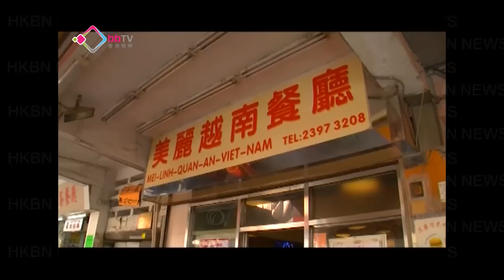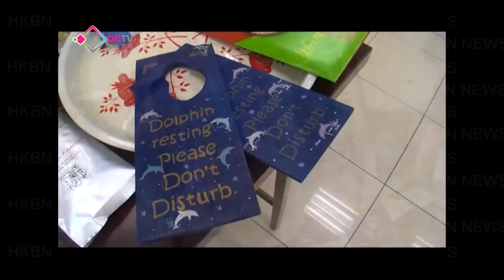龐一鳴：決鬥「地產霸權」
近年社會，越來越多聲音不滿意「地產霸權」，一年前，身體力行、堅決不幫襯大地產商旗下連鎖店和商場的小市民龐一鳴，經過一年的努力抗爭，他得到甚麼收穫和體會呢﹖